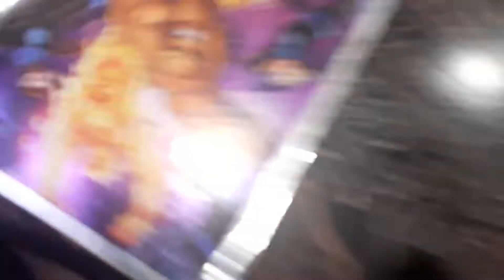16 de abril de 2022